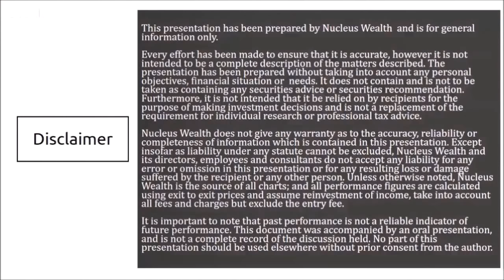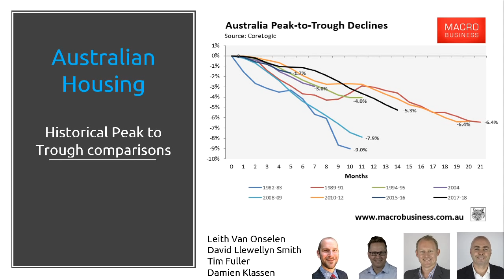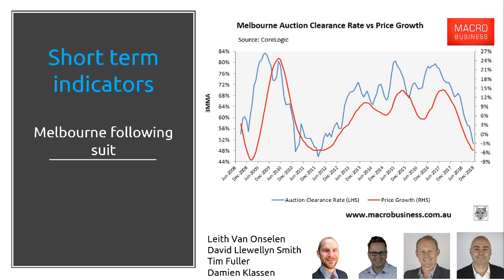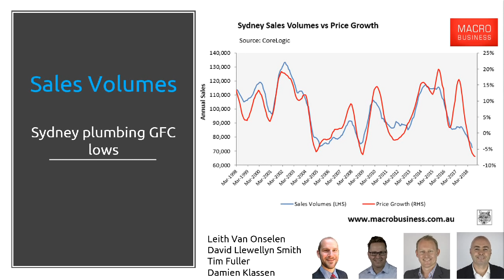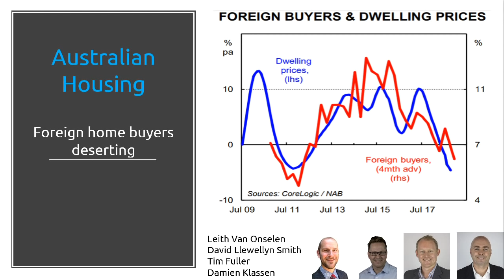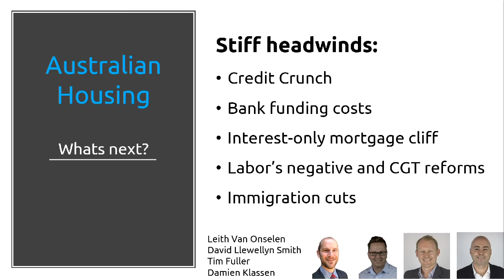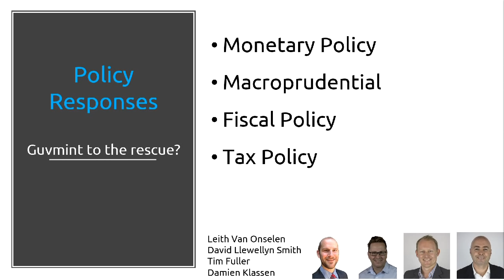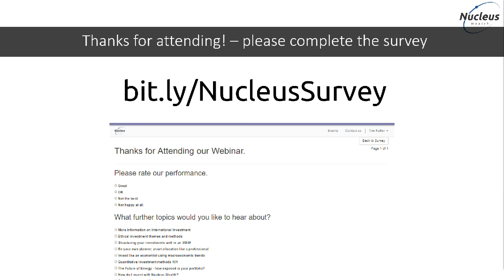The Great Australian House Crash | Nucleus Investment Insights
This week's webinar (12:30pm AEST, Thursday 22 Nov) - is an Australian Housing Crash update.

A slump in auction clearance rates, tightening credit, revelations of huge amounts of 'liar loans' and of course, falling house prices.

Our take on how far it can go, and how we are positioning portfolios to avoid the fallout and take advantage of opportunities.